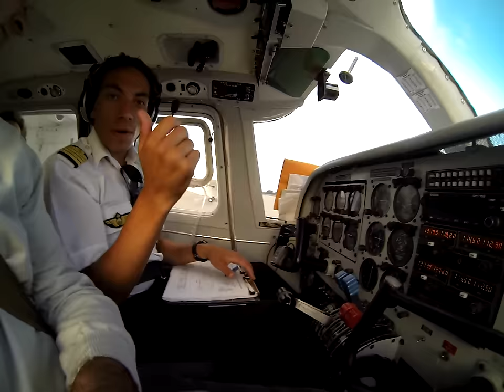Antigua to Montserrat Flight Reef Ball Foundation Coral Planting Trip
Gopro3 video shot by Todd Barber of a sunset flight from Antigua to Montserrat in the Caribbean. With subtitles. high definition.